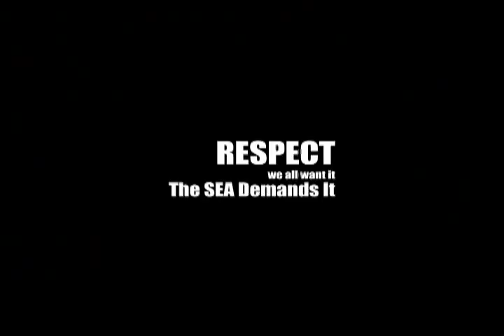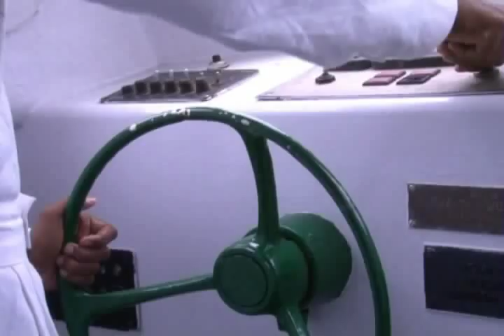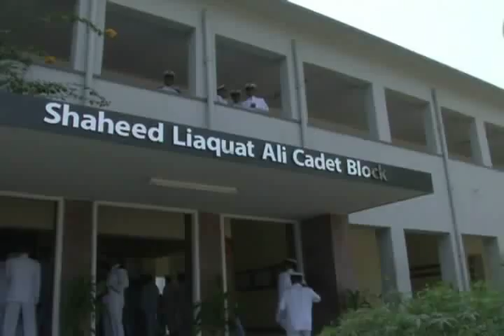Bangladesh Marine Academy.wmv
Bangladesh Marine Academy, having an excellent prestigious past of around five decades, has achieved the requisite professional status by being a branch of world maritime University in 1990 and through the inclusion of Bangladesh in the White List of the International Maritime Organization (IMO) in 2000. Therefore the coveted international status of this Academy has been achieved with the STCW Convention for all levels of maritime education.Undoubtedly, Bangladesh Marine Academy is a unique institution in South Asia and is well-known for its maritime excellence. Above all, we are committed to world class maritime manpower development.